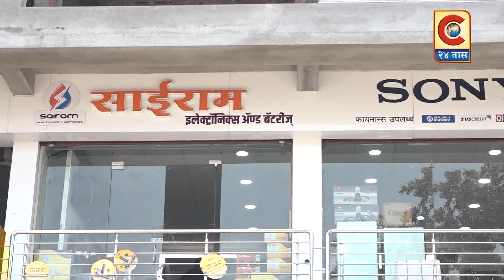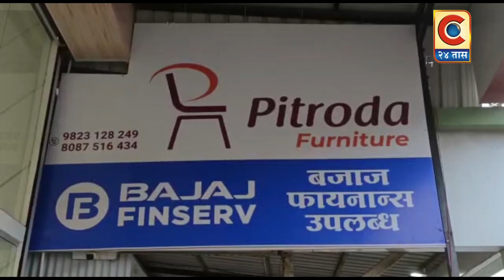चांदवड - राष्ट्रीय पक्षी मोर याला जीवदान